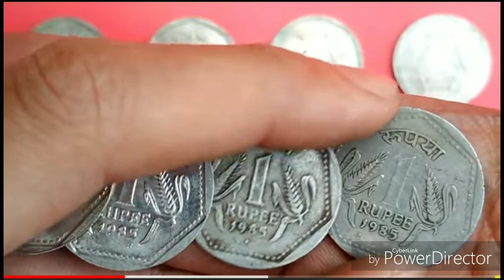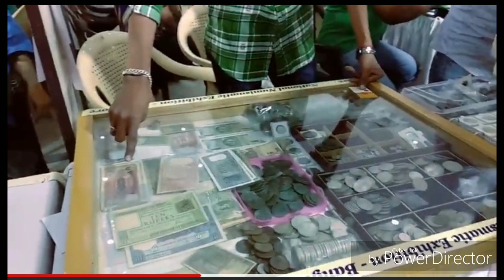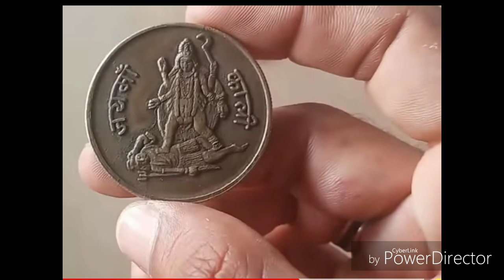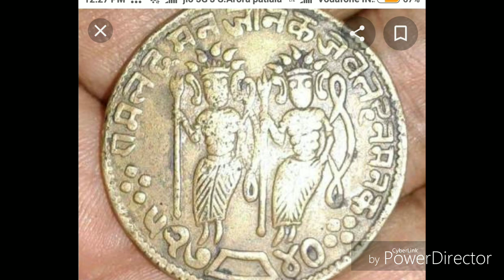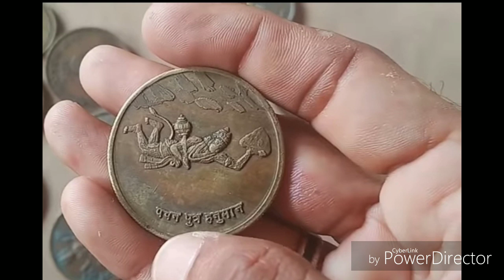RAM MANDAR TRUST-SELL RARE RAM JI COINS TO TRUST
Supreme court has ordered construction of ram mandir and there one part is ram museum of old. coins.Ram mandir trust is going to buy old ram ji hanuman ji coins.you can sell your rare coins.plz share and subscribe.